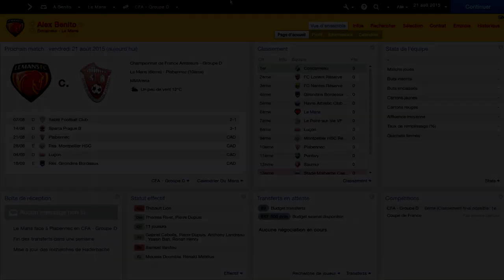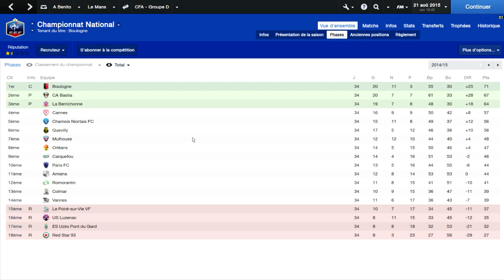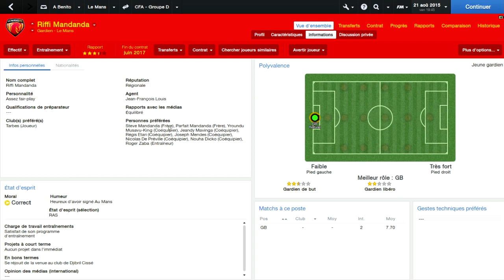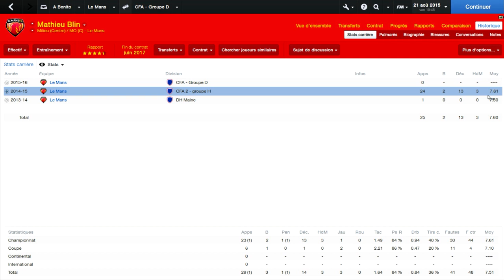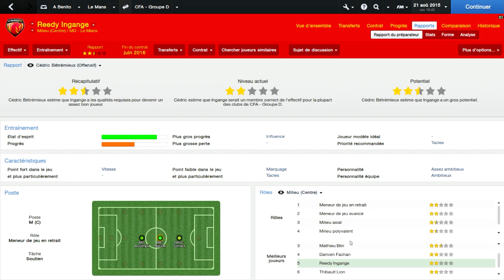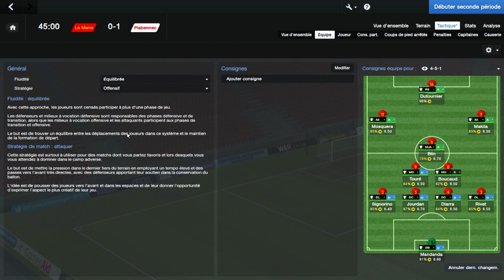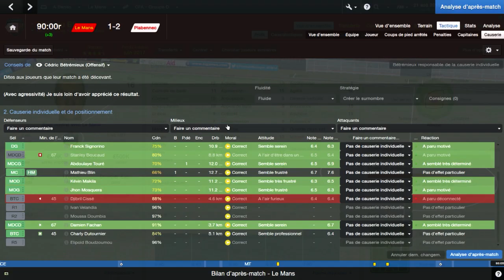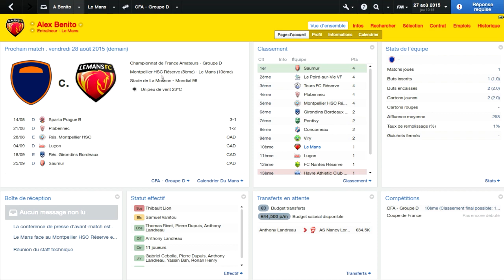FM14 - Retrouver l'élite avec Le Mans [Épisode 6 / Saison 3]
» Les choses sérieuses commencent en CFA avec l'espoir de pouvoir accéder au National.